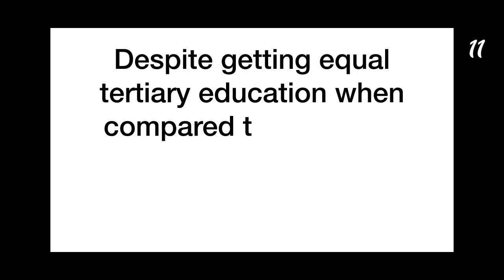Skilled Indian Girls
On UN's International Day for girl child, please watch this small video on Skills of Indian girls.

With Her: A Skilled GirlForce